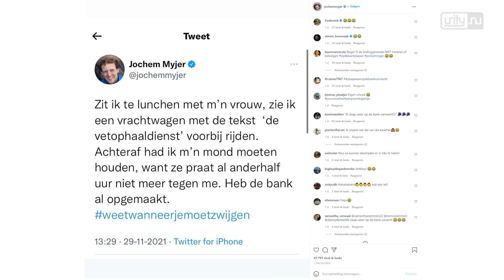Het beste van Rudo! aflevering 2